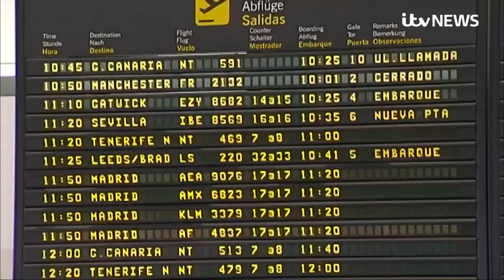Holidaymaker fears as airlines and travel companies try to deal with Spain quarantine | ITV News